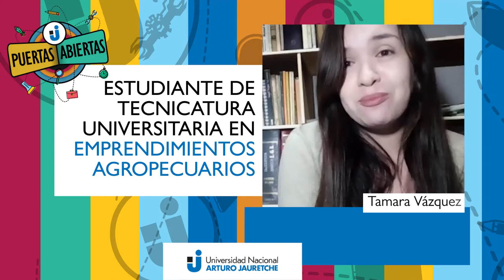Tamara Vazquez, Estudiante de Tecnicatura Universitaria en Emprendimientos Agropecuarios, UNAJ.